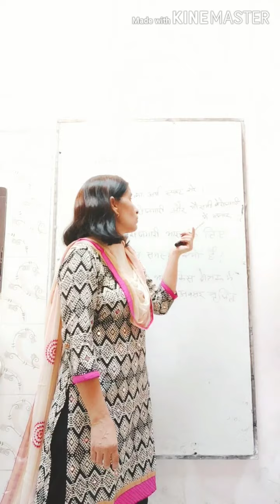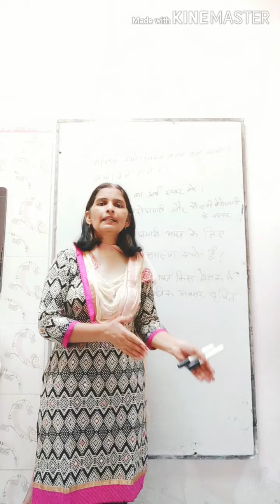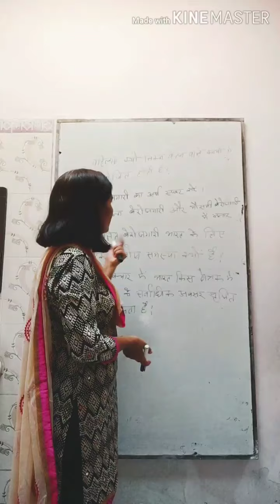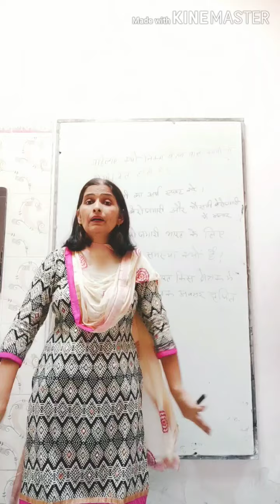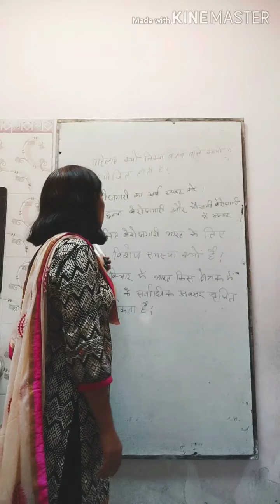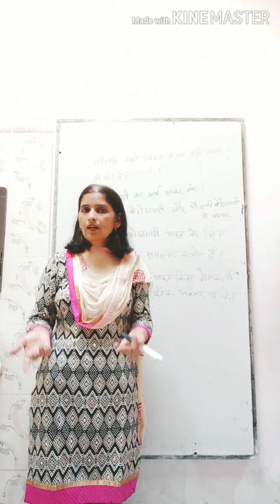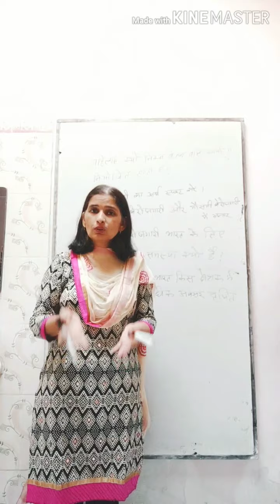"Sansadhan ke Roop me Log" || Class-9th || Part-3